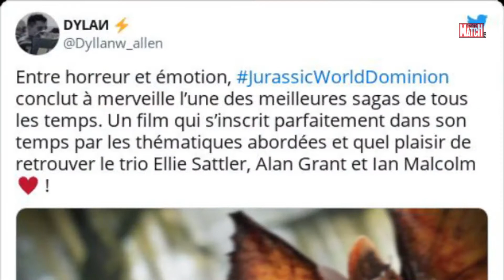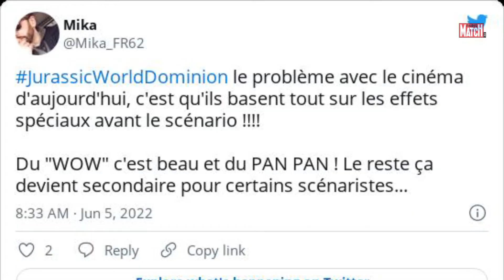Jurassic World 3 divise les internautes apr s son avant premi re